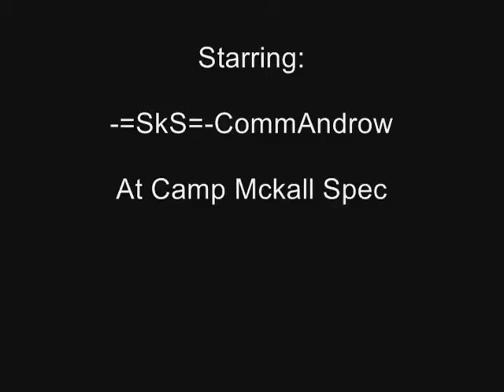S.F. E & E Training Video Americas Army Video Game Part 1of3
Veteran Owned Business

DoD ARMY Creeds Songs Cadences - Amazon Music

This is part 1 of 3 video series showing how to run through the SERE or E&E school on America's Army Video game.

This video gets you from the start point to objective "A" on your compass.

Video 2 of 3 will take you thru the steps to get from A to B and video 3 of 3 will show you how to get from B to C and extract.

Hope this helps and good luck soldier!